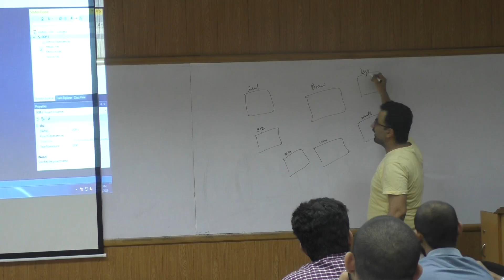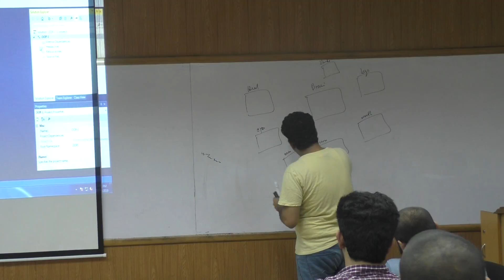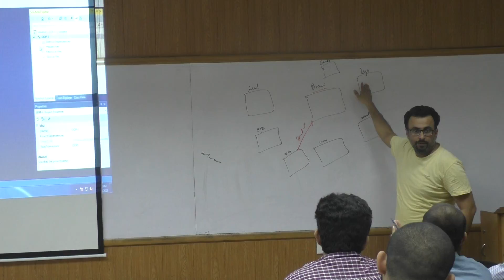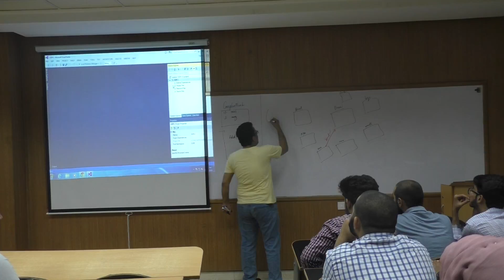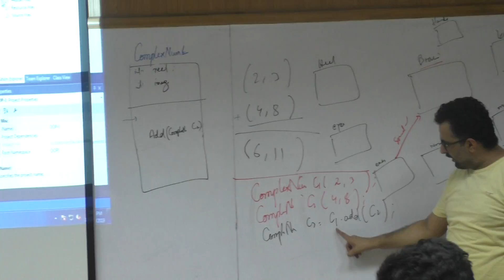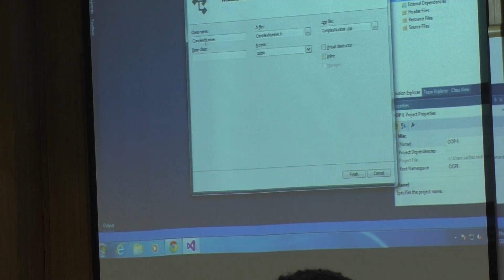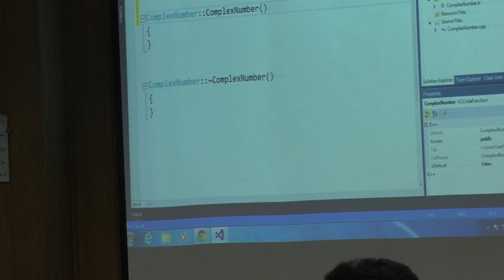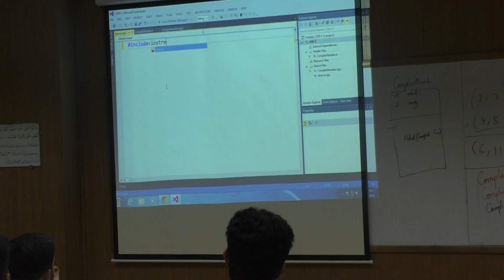L01 P02 The Story of OOP II